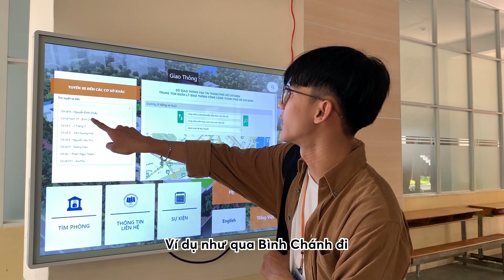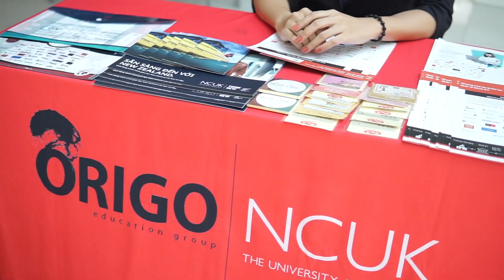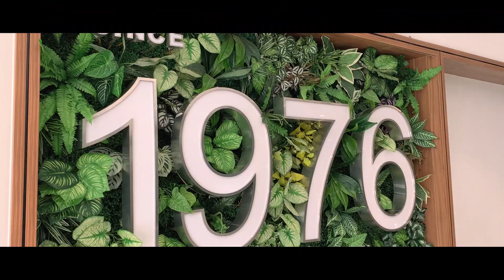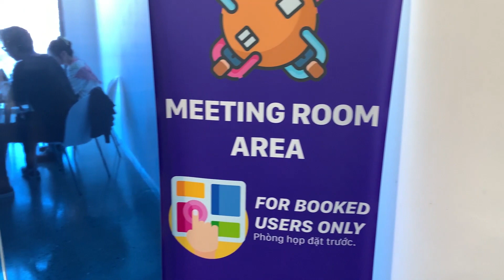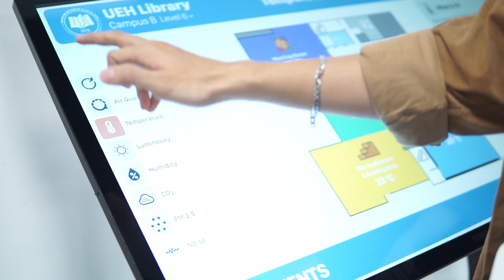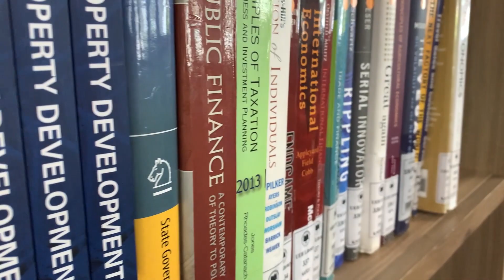Khám phá chương trình học cho học sinh lớp 11 - 12 ngay tại UEH | Tham quan Cơ sở B (P2)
© Bản quyền thuộc về An Is Here
© Copyright by An Is Here ☞ Do not Reup .